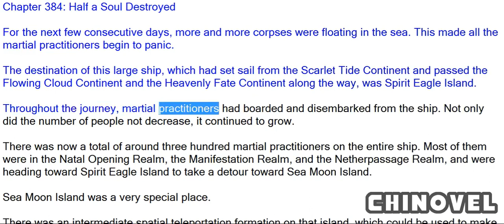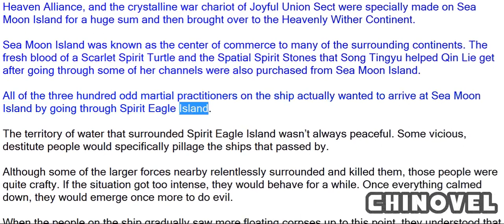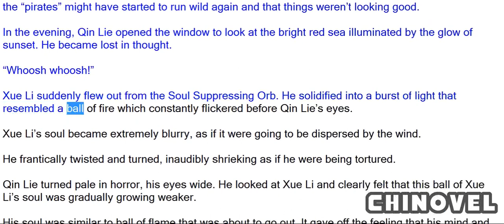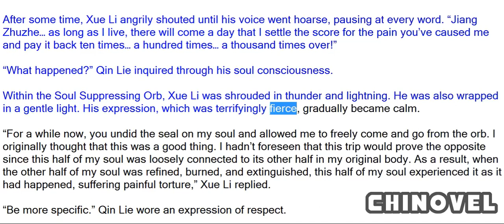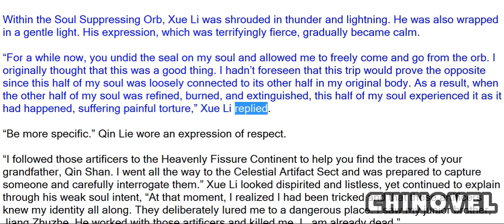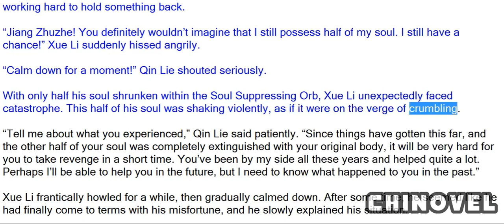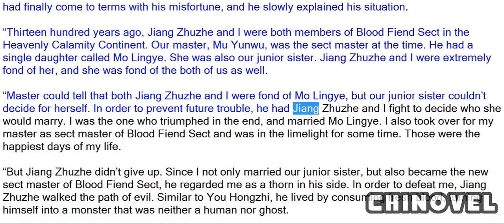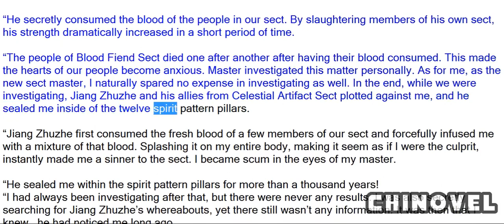Spirit Realm, Chapter 384 Half A Soul Destroyed